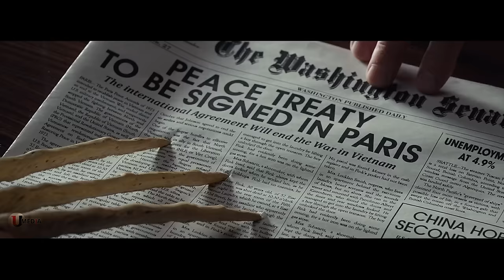Quicksilver Kitchen Scene - X-Men Days of Future Past - MOVIE CLIP (4K HD)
Quicksilver Kitchen Scene - X-Men Days of Future Past - MOVIE CLIP (4K).
X-Men: Days of Future Past is a 2014 American superhero film based on the fictional X-Men characters that appear in Marvel Comics. Directed by Bryan Singer, it is the seventh installment of the X-Men film series and acts as a sequel to both 2006's X-Men: The Last Stand and 2011's X-Men: First Class. The story, inspired by the 1981 Uncanny X-Men storyline "Days of Future Past" by Chris Claremont and John Byrne, focuses on two time periods, with Wolverine traveling back in time to 1973 to change history and prevent an event that results in doom for both humans and mutants. The film features an ensemble cast, including Hugh Jackman, James McAvoy, Michael Fassbender, Jennifer Lawrence, Halle Berry, Anna Paquin, Ellen Page, Peter Dinklage, Ian McKellen, and Patrick Stewart. Simon Kinberg wrote the screenplay from a story he conceived with Jane Goldman and Matthew Vaughn.

U MEDIA.